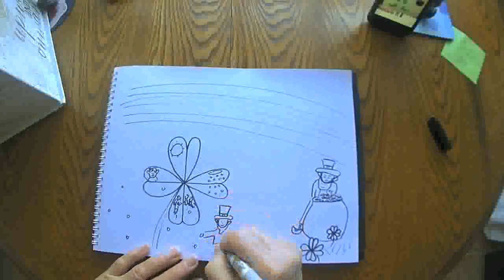St Patrick's Day March 17 2021 grammasfolkart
Daily marker and crayon drawing from a grandmother to her grandchildren.